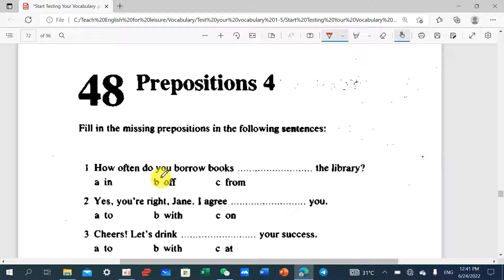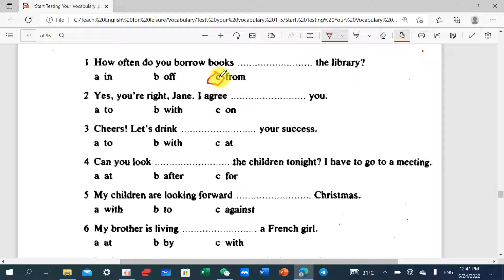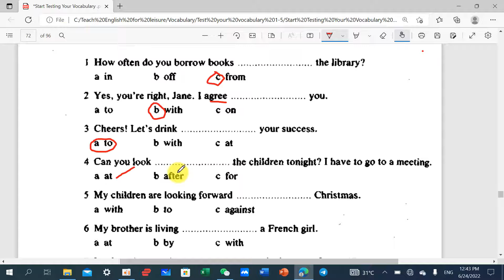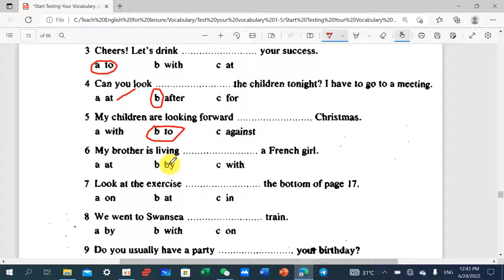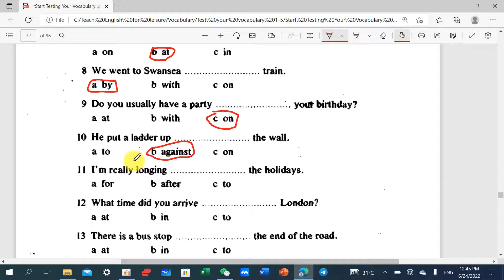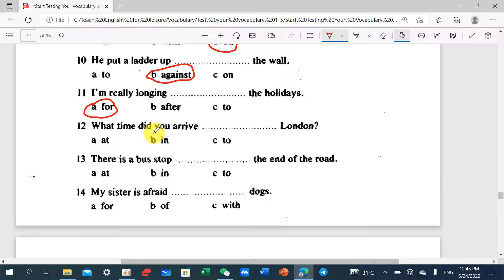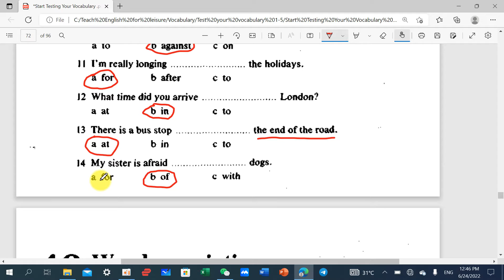Test 48: MCQ of Preposition | Beginner & Elementary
This video is created to share my knowledge of English and experience of learning English. Please go to my youtube channel @Cambodians Learn English and type the lesson you would like to know about, which many relevant videos appear.